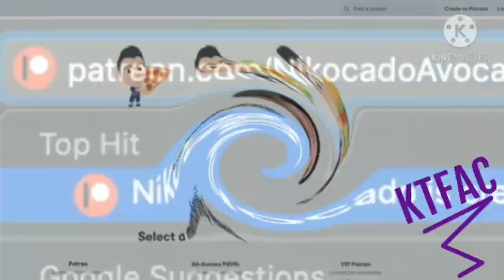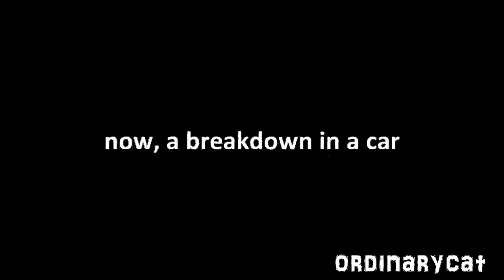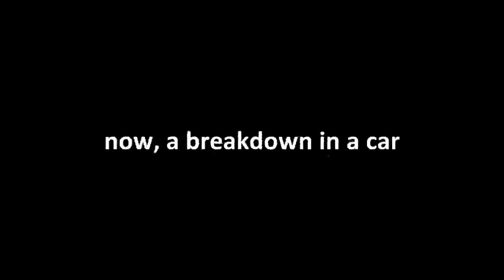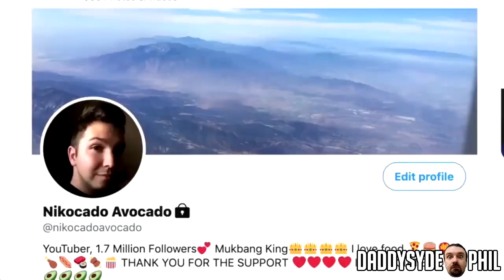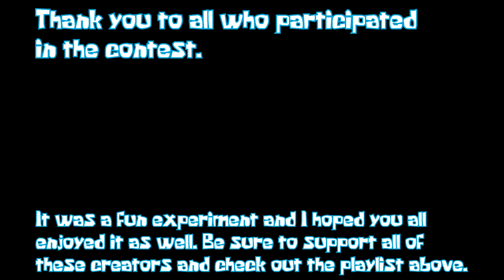The Nikocado Avocado YTP Contest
It's here! The first ever YTP contest/collab on this channel featuring everyone's favorite mukbanger, Nikocado Avocado.